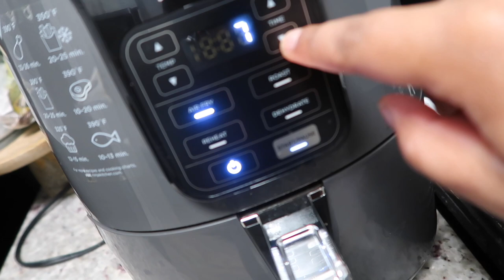Hubby Didn't Like My New Hair? | Celebrating Cinco de Mayo + My Degree Is Here!